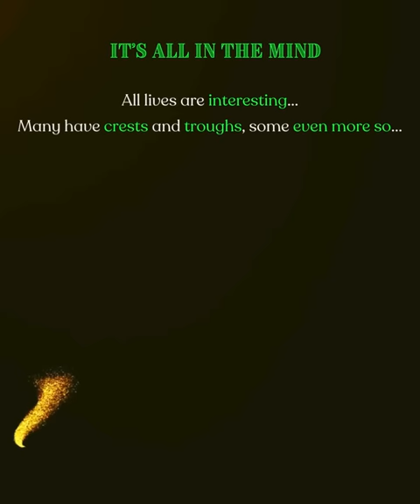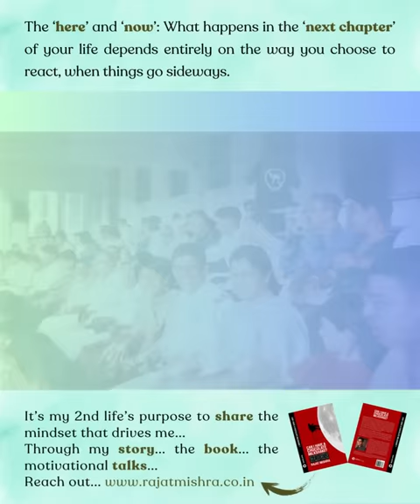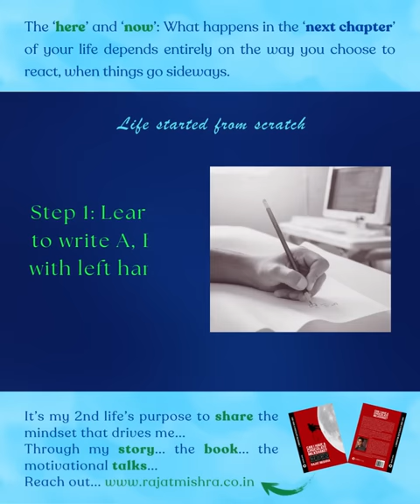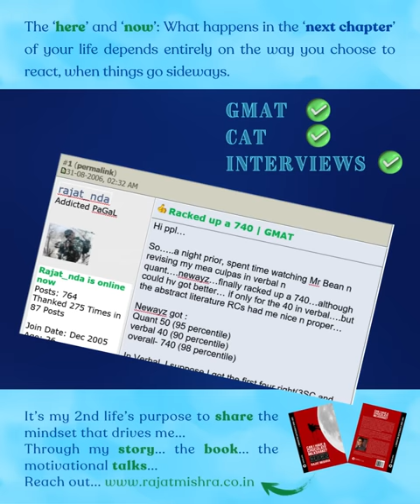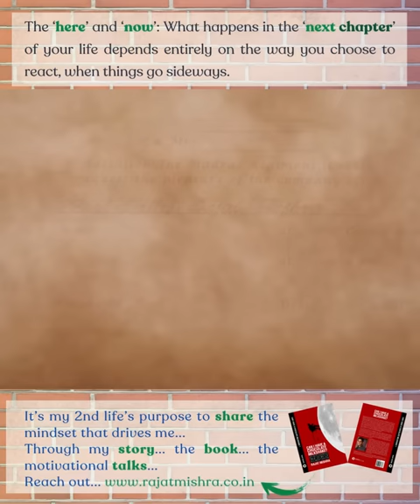Rajat Mishra: A visual journey through emotions, words, and pictures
2024 marks 20 years since 'that night'- the accident, (sort of) death, and rebirth. Many readers have asked to create a video of the story (while we wait for a movie in the future), so here it is. Also, I composed the music too and it's called 'Whisper of the waves'. The entire experience across several months was thrilling.
It's my life's second purpose to keep spreading my core message of 'It's all in the mind' and I hope to continue on that path with my book, speeches and interactions, and this video.